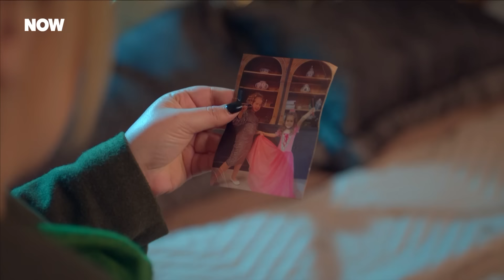Hayriye'nin Ailesindeki Sır Perdesi Aralanıyor - Kirli Sepeti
Hayriye kardeşini hatırlıyor. ET TIRNAKTAN KOPALI ÇOK OLDU!

Kirli Sepeti Her Pazar 20.00'de NOW'da!

Songül, Hayriye ve Medine, Yavuz’un elinden kurtulsalar da Songül, pırlantaların yerini hatırlayana kadar zenginlik hayalleri rafa kalkar. Songül’ün hafıza kaybının asıl sebebi ortaya çıkınca herkesin gündemi Songül’ü yaşatmak olur. Bir kapının kapandığı yerde kadınlara yeni bir pencere açan ise Yavuz olur ve hem Songül’ü hem de kendilerini kurtarabilmeleri için onlara iş teklifinde bulunur. Songül, Hayriye ve Medine bu teklifi kabul edip hayatlarında ilk kez patron olmanın tadını mı çıkartacaklardır yoksa Songül kendi hayatı pahasına bile olsa Hayriye ve Medine’nin kendilerini ateşe atmalarına müsaade etmeyecek midir?

KÜNYE
TÜR: DRAM
YAPIM ŞİRKETİ: MEDYAPIM
YAPIMCI: FATİH AKSOY
YÖNETMEN: ECE ERDEK KOÇOĞLU